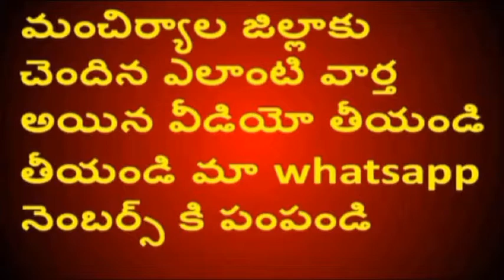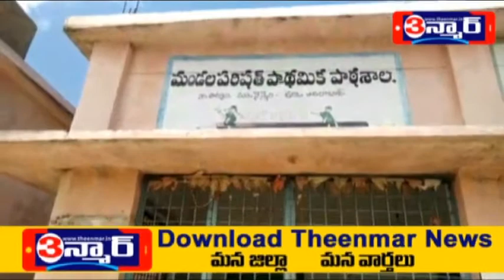theenmar news 18/06/2018